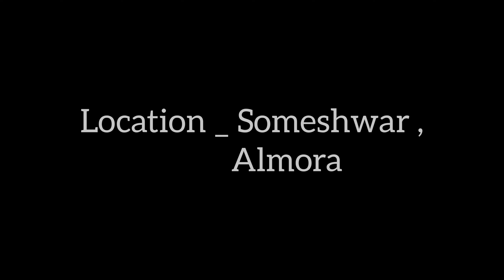बरसात के मौसम में पहाड़ की हरियाली || Man vs Wild Pahadi Episode || Rainy Season in Pahad ||Sandeep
Hey Welcome To Our New Man Vs Wild Episode.

In This One  We Show You Pahad Rainy Season...

चारों तरफ की हरियाली और एक शानदार नजारे के बीच में यह एपिसोड...

वीडियो पूरी देखें और कॉमेंट करके जरूर बताना वीडियो कैसी लगी.